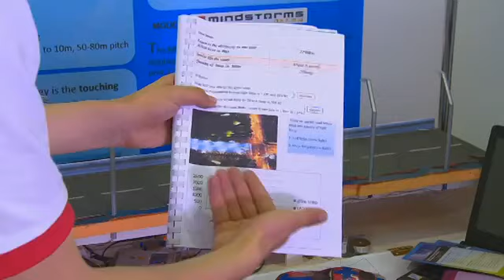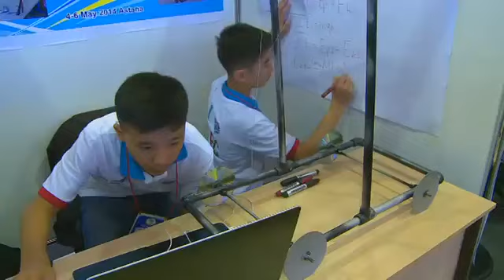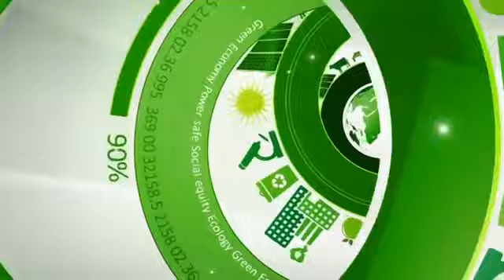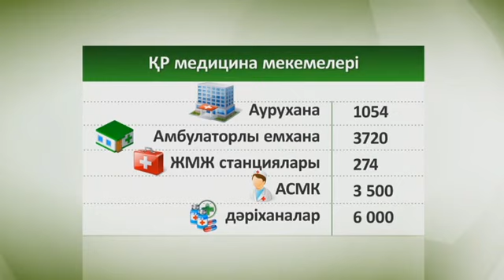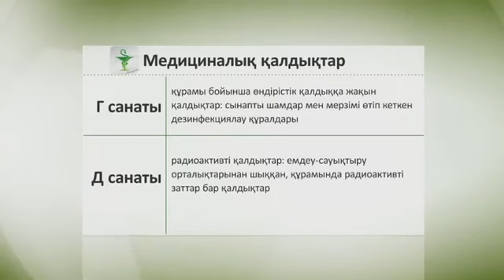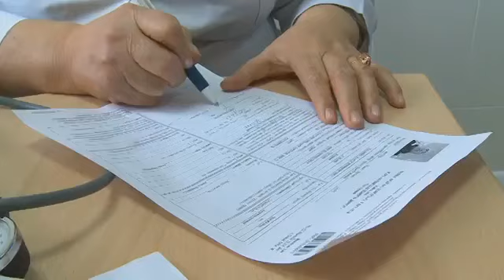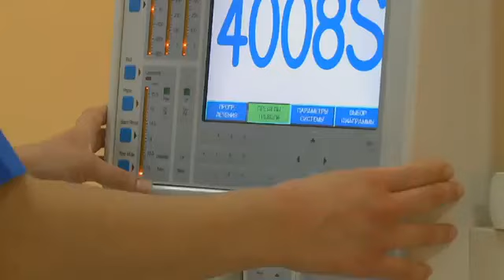«Жасыл экономика» Келер жылдан бастап электромобильдер саудаға шықпақ